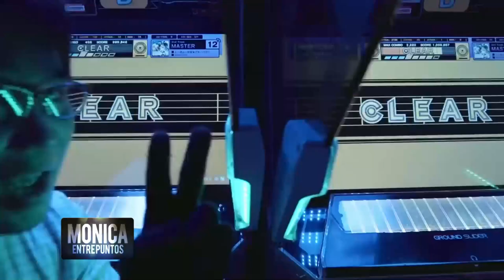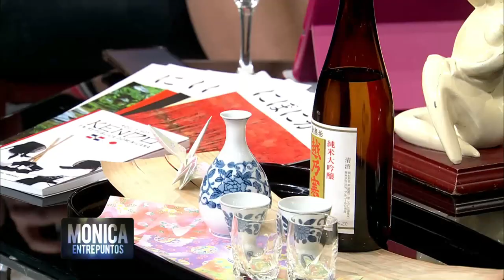La cultura japonesa. 22 Enero 2022